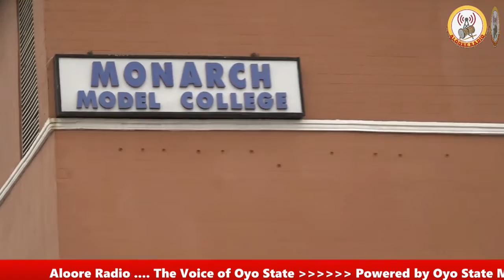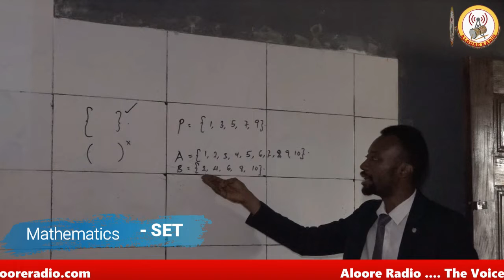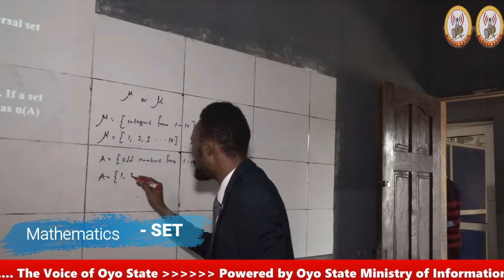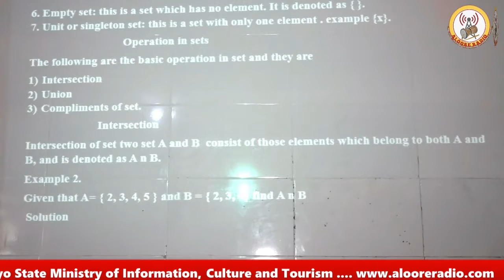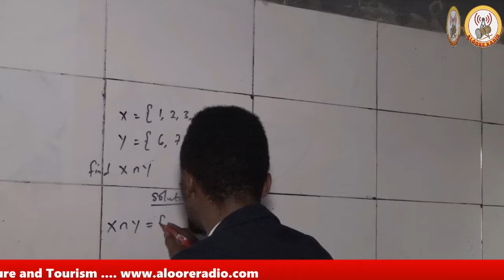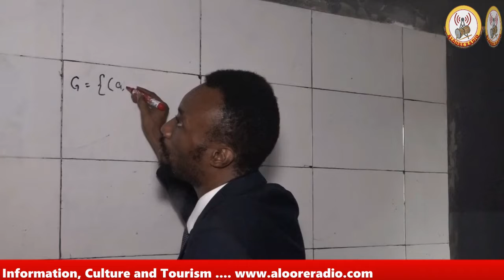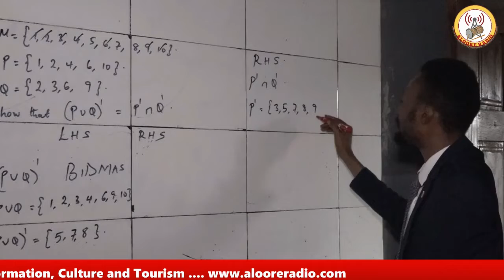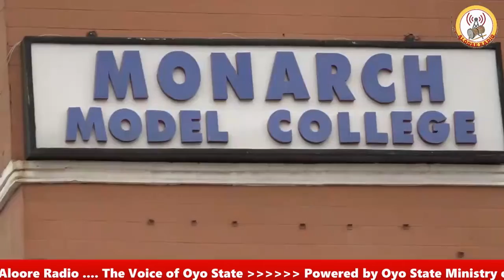TEACHING ON-AIR || MONARCH MODEL COLLEGE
TEACHING ON-AIR  ||  MONARCH MODEL COLLEGE CHALLENGE IBADAN